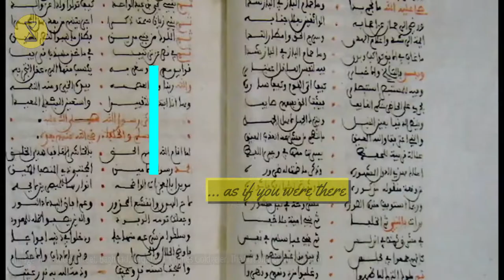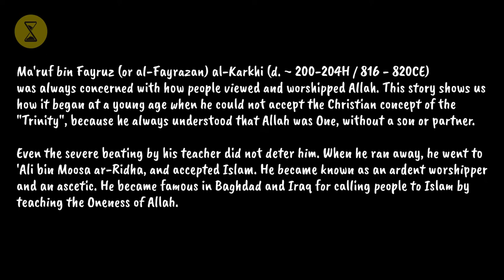How Ma'ruf al-Karkhi Became Muslim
Ma'ruf bin Fayruz (or al-Fayrazan) al-Karkhi (d. ~ 200-204H / 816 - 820CE) was a famous worshipper and ascetic in Baghdad, Iraq in the 9th century. He was known for his wisdom and righteousness and love and respect for the scholars of his time, like Imam Ahmad bin Hanbal.

He was always concerned with how people viewed and worshipped Allah. This story shows us how it began at a young age when he could not accept the Christian concept of the  "Trinity", because he always understood that Allah was One, without a son or partner.

Source: Ibn al-Jawzi (d. 597H), Bahr ad-Dumu', pg. 49. It was also cited by Ibn Khallikan in Wafiyat al A'yan (5/231) and adh-Dhahabi in Siyar A'lam an-Nubala (9/339), among others.